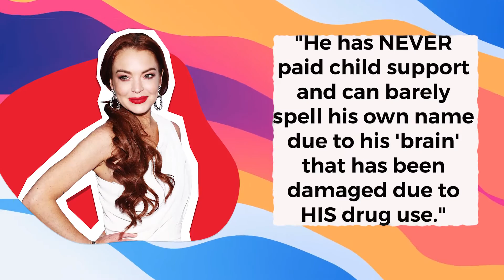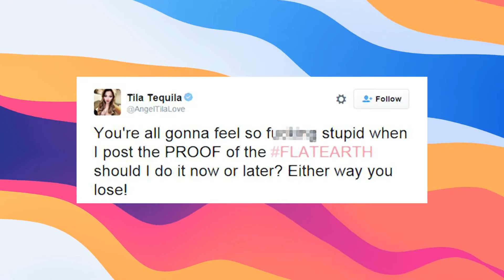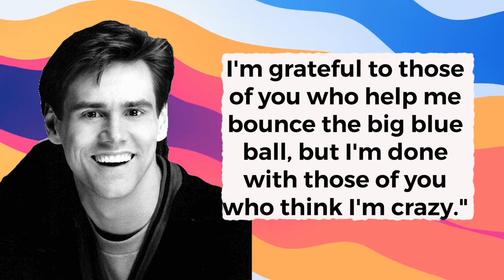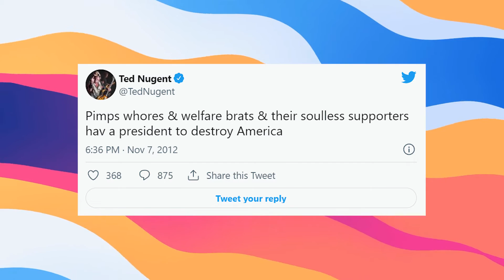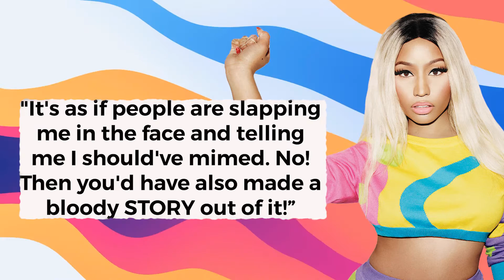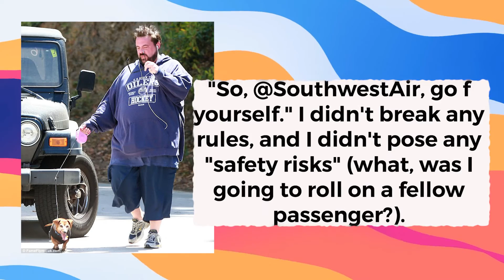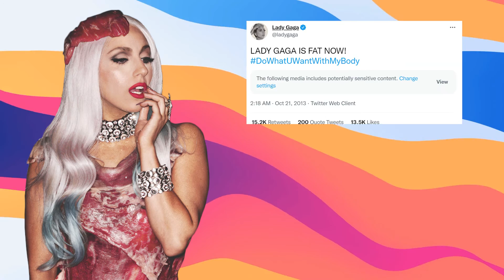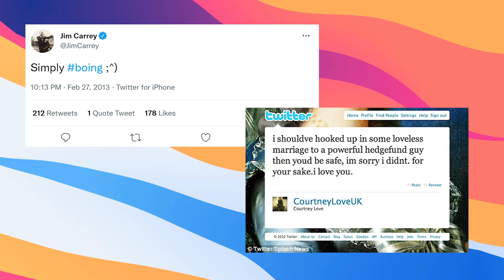Celebrity Social Media MELTDOWNS You Need To See!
Welcome back to Young And Cool. It is not a surprise anymore seeing some celebrities seeking for some therapy and psychiatric help. While other celebrities neglect the idea of therapy, instead just vent all their emotions in public, or in social media. Speaking of, here are the Best celebrity twitter meltdowns of all time.

Who could forget Souljaboy letting his frustrations out to his bosses about how his career is going. The young rap star did not manage to compose himself and went on ranting on Twitter. Here is a video showing more of the Best celebrity twitter meltdowns of all time.